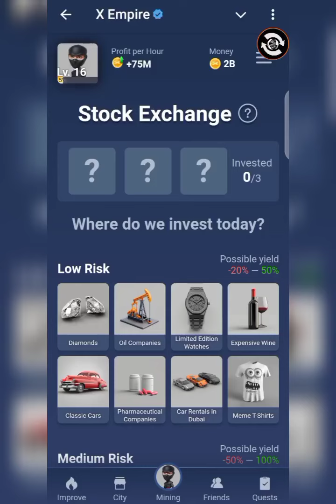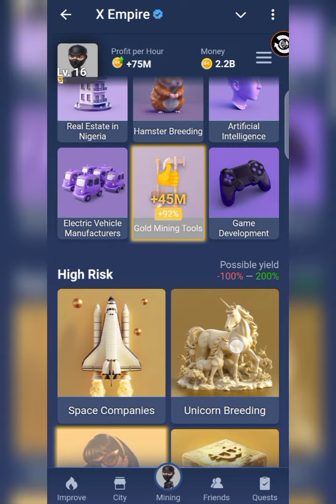X Empire Stock Exchange Daily Combo Today 23rd August 2024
X Empire Keywords;
17 August All Quest Complete Musk Empire | Riddle of the Day and Rebus of the Day Code Today
empire 17 august all quests code,17 august all
17 august all quests complete musk empire
musk empire all quests complete 17 august
17 august all quests complete code musk empire
musk empire 17 august all quests code
musk empire all quests 18th august
all quests code musk empire 17 august
17 august all quests complete x empire
17 august x empire all quests complete
musk empire
riddle of the day musk empire 17 august
riddle of the day 16 august